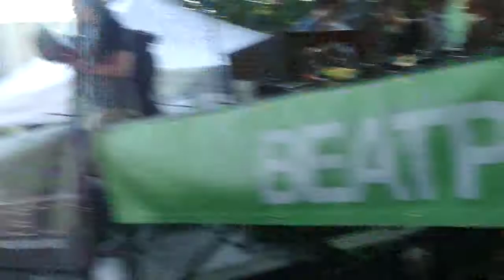Jamie Jones (#3) (LIVE) @ Movement Electronic Music Festival Detroit 5.29.2010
DEMF LIVE